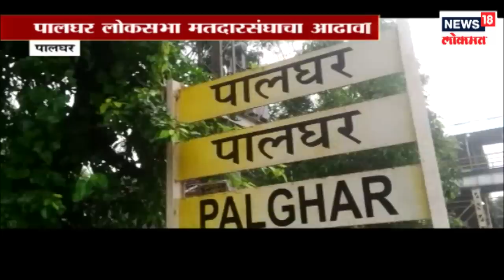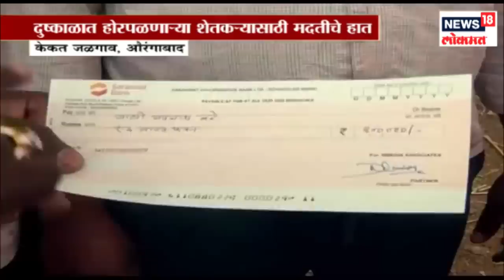Special Report : उदयनराजे की शिवेंद्रराजे; कोणाला मिळणार 'पॉवर'?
लोकसभेच्या तोंडावर शरद पवारांनी साताऱ्याच्या दोन्ही राजेंचं मनोमिलन घडवून आणलंय. दस्तुरखुद्द पवारांनी या दोघांना एकाच गाडीत बसवून आणलं. एका रुग्णालयाच्या उद्घाटनाचं निमित्त असलं तरी पवारांनी यावेळी फक्त एकच अजेंडा डोक्यात ठेवला, तो म्हणजे उदयनराजे आणि शिवेंद्र राजेंचं मनोमिलन घडवून आणणं. या संपूर्ण कार्यक्रमादरम्यान दोन्ही राजे आपल्या आजुबाजुलाच कसे राहतील याची विशेष काळजी यावेळी पवारांना घेतली. झेंडा वंदन, फित कापताना, नाष्ट्याच्या टेबलजवळ हे दोन्ही राजे एकमेकांच्या शेजारीच उभे होते. राष्ट्रवादीचं तिकीट कन्फर्म करत नाही म्हणून मध्यंतरी उदयनराजे थेट भाजपच्या स्टेजवर जाऊन आले होते.